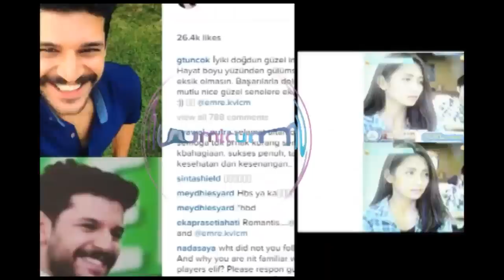Dinda-Rizky Foto Selfie Demi Puaskan Fans - Hot Shot 07 Februari 2016